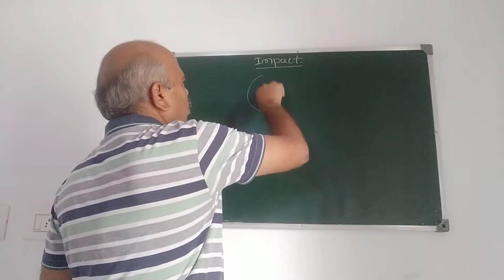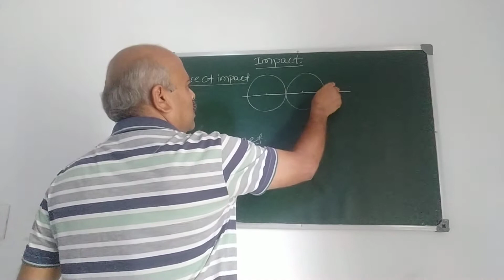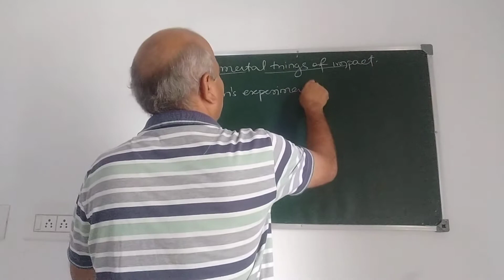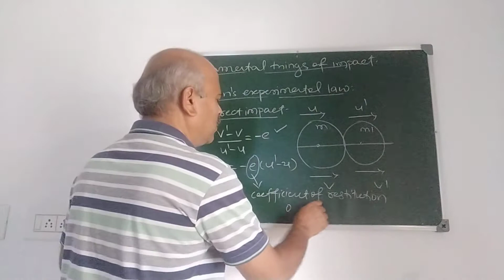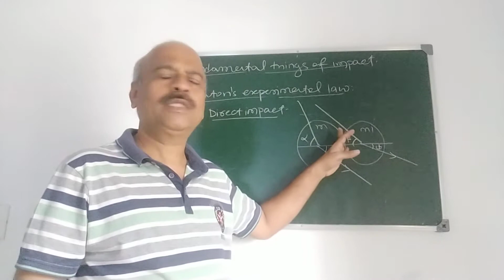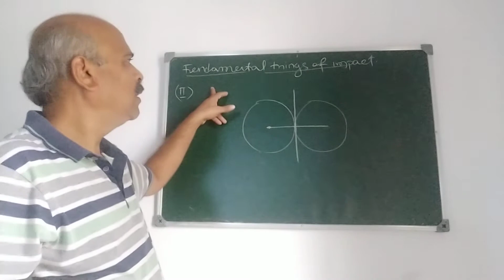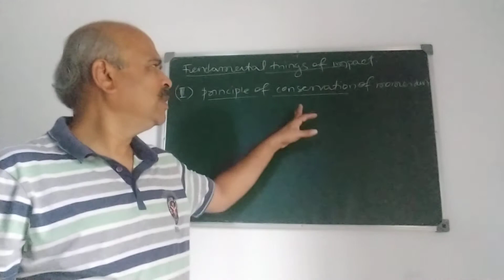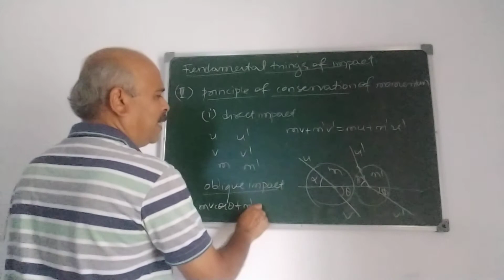impact part 1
definitions